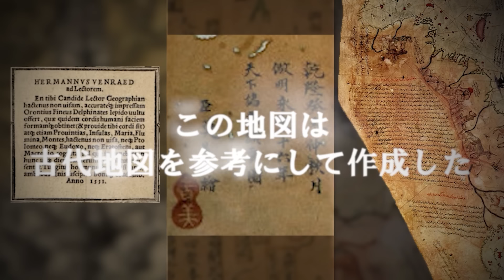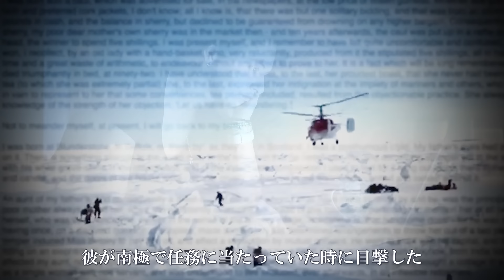南極にもう1つの文明が隠されている、彼らが地球の真の支配者！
◆“真実の目”メンバーシップの登録はこちら

【目次】
0:00 謎の南極大陸
0:46 不可解な古代地図
2:06 南極のピラミッド
3:38 元米特殊部隊員による暴露
10:53 考察